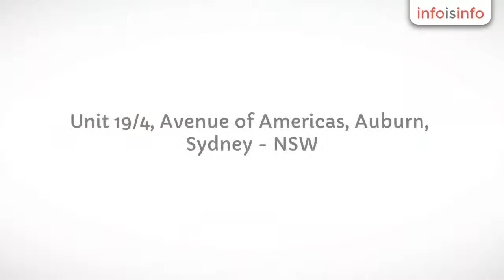Recreation in Auburn - Pro Sports Group - InfoIsInfo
Pro Sports Group, Recreation in Auburn.

Pro Sports Group specialises in providing exceptional football equipment and goals to players and teams at all levels of the game. Here you can find exceptional quality football goals, and innovative soccer training products.

Soccer Training Aids, Mini Soccer Goals, Match Soccer Ball